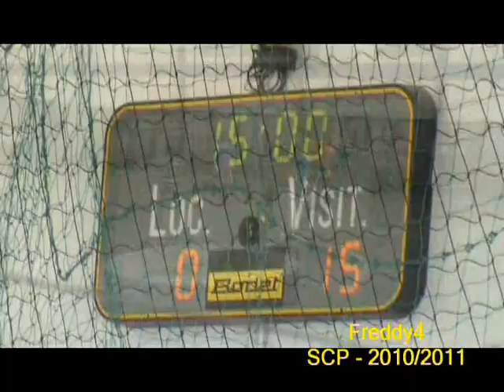Filme 3 - Iniciados - 6ª Jornada - 1 Fase - GC Odivelas (0) vs Sporting (15) - 2010-10-17.mpg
Iniciados 2010/2011
2010/10/17
Campeonato Distrital Iniciados - 1ª Fase - Série D
6ª Jornada
G. C. Odivelas     vs      Sporting Clube de Portugal

                                                                         Filme feito por
                                                                                        FREDDY4